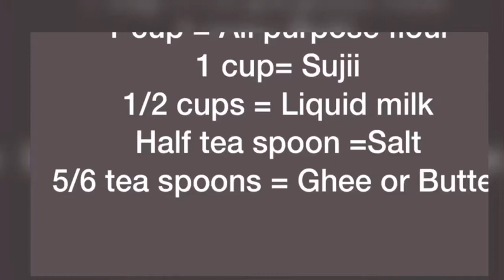Easy breakfast recipe